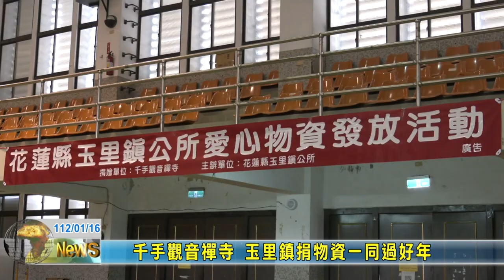20230116 07 千手觀音禪寺 玉里鎮捐物資一同過好年